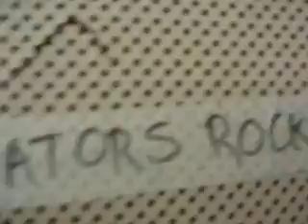The Aviators - Purple Skies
The Aviators! Just mucking around :)